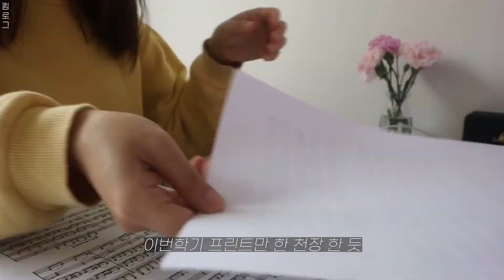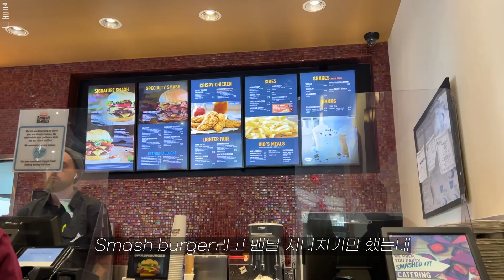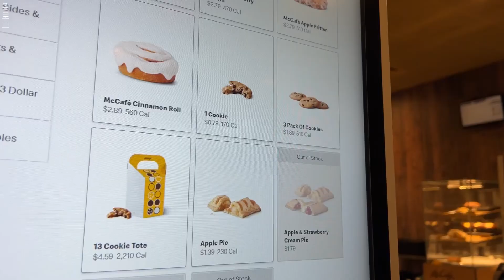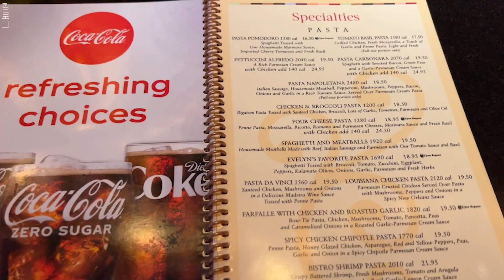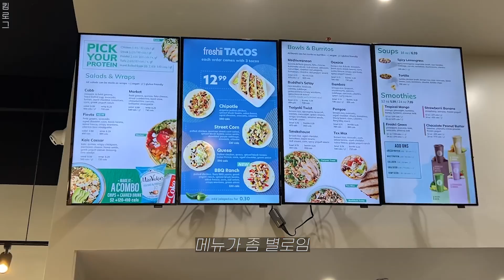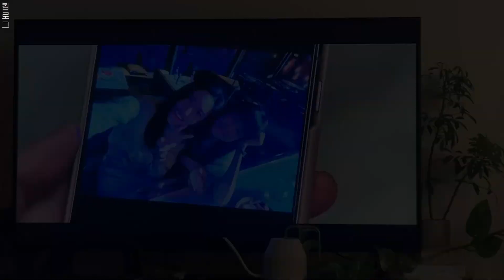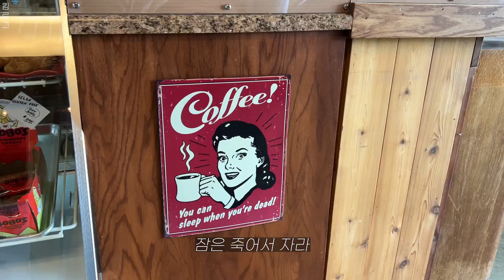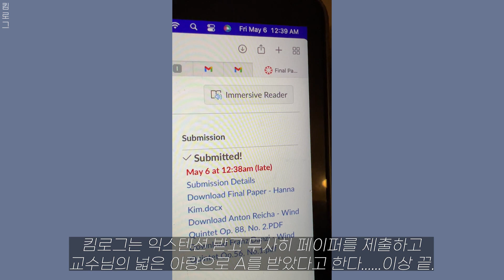킴로그 | 미국 유학생 일상 vlog | 학기가 끝나부렀어 | 잉글리쉬머핀 | 애호박파스타 | 타의적 갓생 브이로그 | 뉴저지 브이로그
학기가 끝났다 브이로그 입니다👊
다음 브이로그는 여행 브이로그가 될것 같아요🙃

📌 화질을 1080p에 맞춰주시면 더 선명하게 보실 수 있어요
📌 Please make sure you view in 1080p